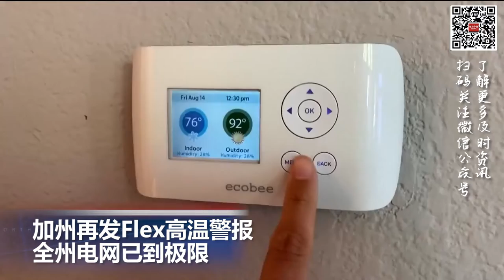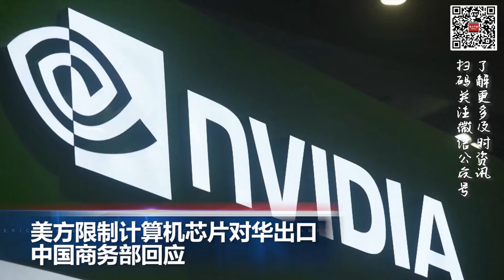加州再发Flex高温警报 全州电网已到极限；美限制芯片对华出口,中国商务部回应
00:00  片头

06:14  加州再发Flex高温警报 全州电网已到极限

01:25  反竞争疑虑 英国将严审微软对动视暴雪并购案

02:13  亚马逊地区8月份火灾数量超3万起

02:56  普京密友-石油大亨离奇坠楼身亡

03:24  美方限制计算机芯片对华出口 中国商务部回应